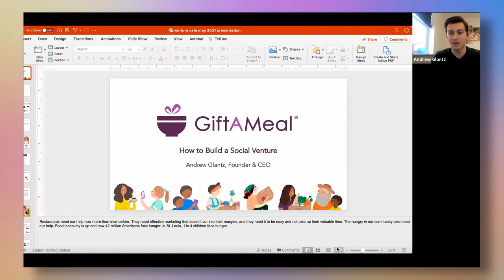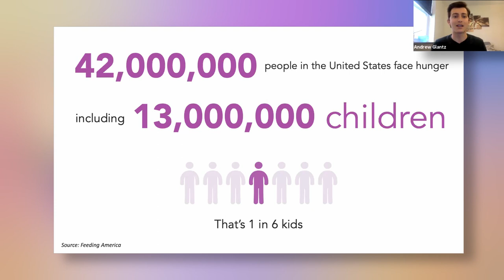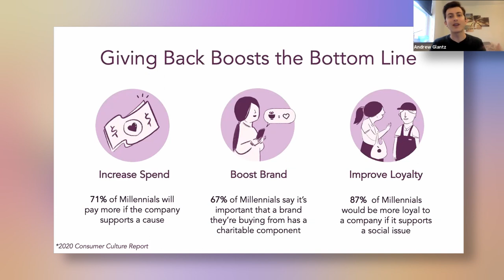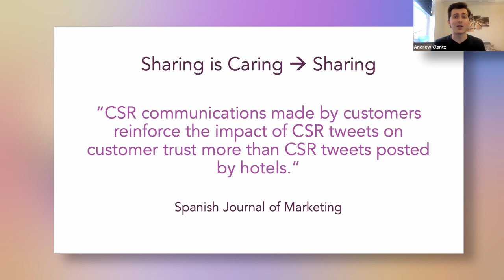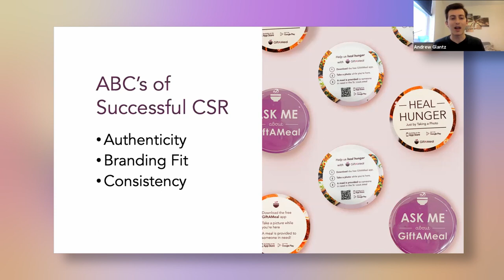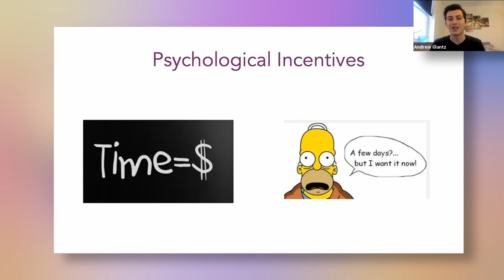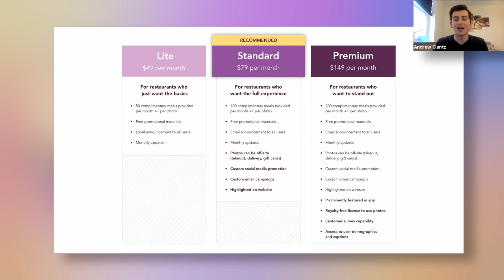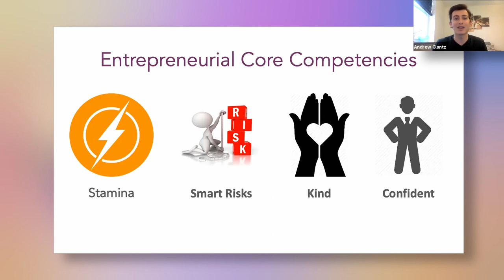How to Build a Social Venture Startup with Andrew Glantz FOunder of GiftAMeal and 2018 Arch Grants C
On the 1st week of each month, Arch Grants founders share their insights on how to grow a successful startup.

Andrew Glantz, Founder of GiftAMeal and a 2018 Arch Grants awardee, will share how to build a social venture startup – navigating pitch competitions, the importance of early product validation, how to build an MVP app, and other tips for early-stage tech Founders. There will be time for Q&A at the end.

SPEAKER BIOS

Andrew Glantz is the Founder and CEO of GiftAMeal, a mobile app that promotes restaurants while giving back to the community. Each time a user takes a photo on the GiftAMeal app of their order from a partner restaurant, a meal is provided to someone in need locally. Over 250 restaurants participate and over half a million meals have been provided. In addition to GiftAMeal, Glantz serves on the Washington University in St. Louis Alumni Board of Governors and guest lectures at the university on topics such as marketing, negotiations, and entrepreneurship. Prior to GiftAMeal, Glantz ran a non-profit storefront that promoted re-use and sustainability, and served as Vice President of a children’s charity that raised over $300,000 during his four year tenure. Glantz graduated Magna Cum Laude from Washington University in St. Louis in 2017, where he received the Joseph W. Towle prize for top leadership potential and was voted Most Likely to be a Billionaire by his peers. Glantz was named to the Alpha Kappa Psi 40 Under 40 List as well as the St. Louis Business Journal’s 30 Under 30 List, where he was the youngest person on the list.

ABOUT THE STARTUP

GiftAMeal is a mobile app that promotes restaurants while giving back to the community. Each time a user takes a photo on the GiftAMeal app of their order from a partner restaurant, a meal is provided to someone in need locally. Over 250 restaurants participate and over half a million meals have been provided so far.